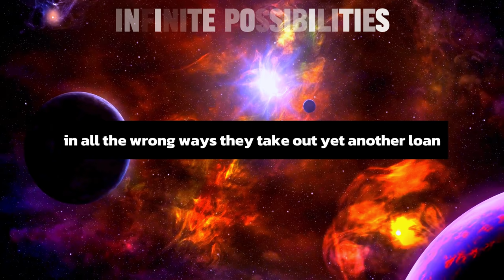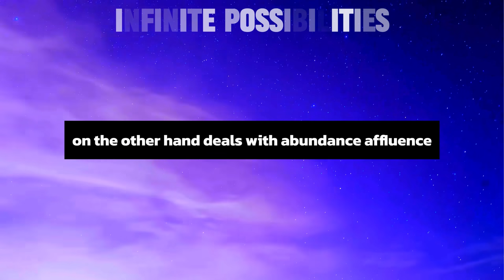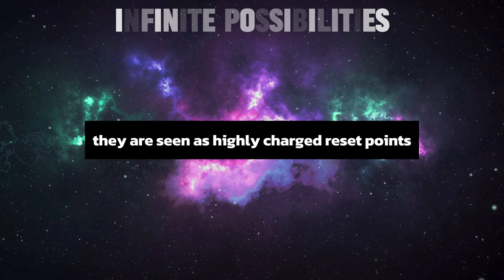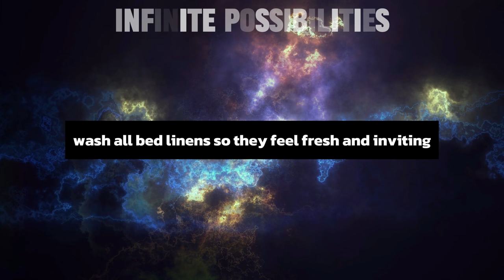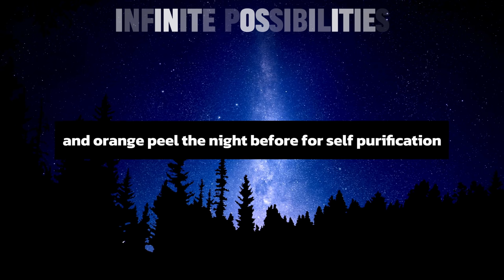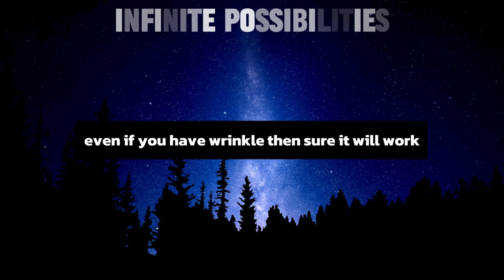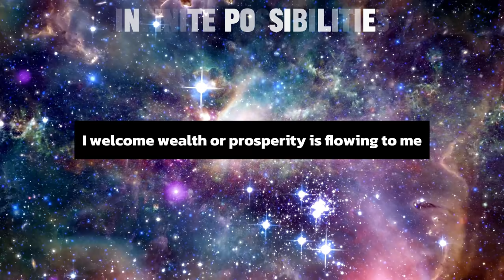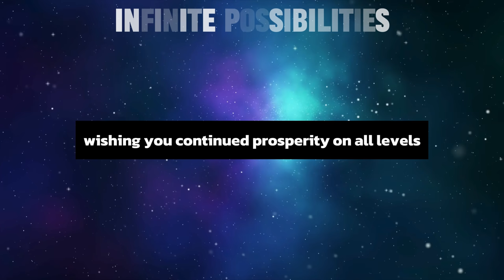If You Put This On Your Bed, On April 8th, Your Money Problems Will End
In this video, we explore the Law of Attraction and how you can use it to manifest your desires and achieve your goals.
Bob proctor